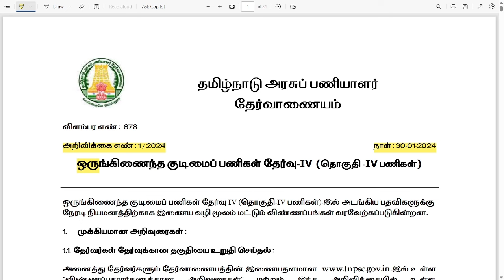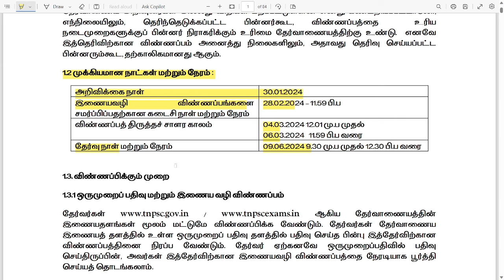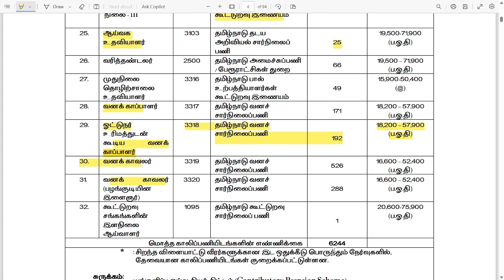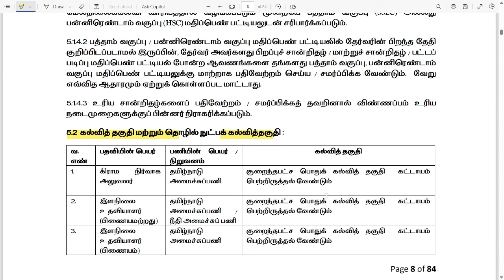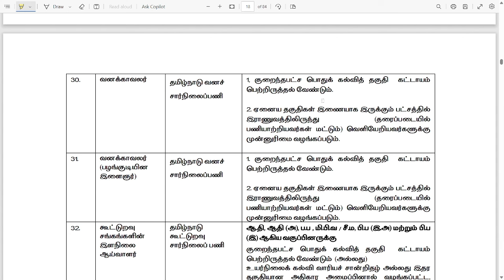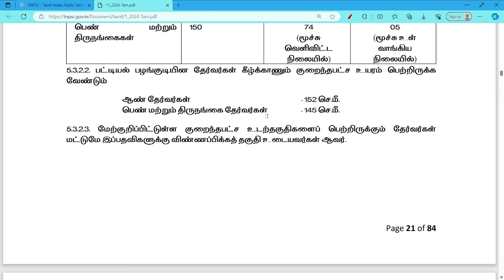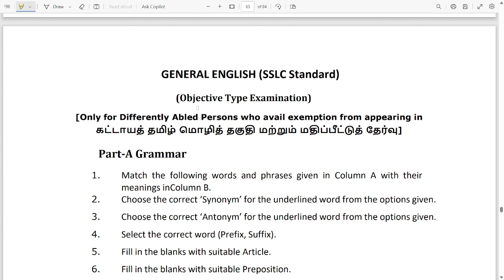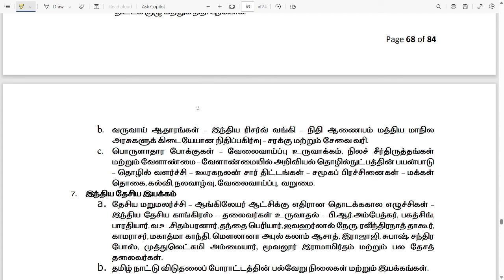6244 VACANCY | TNPSC GROUP 4. FOREST GUARD & WATCHER NOTIFICATION OUT | 10th/12th/Degree | 28/2/24